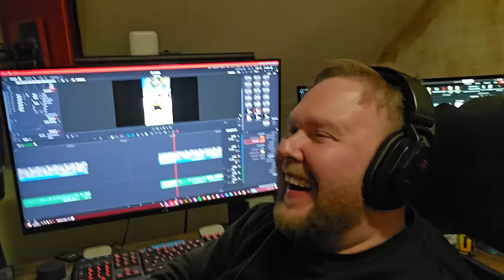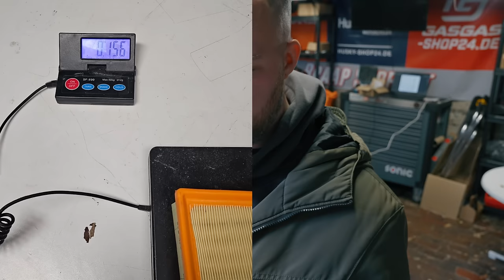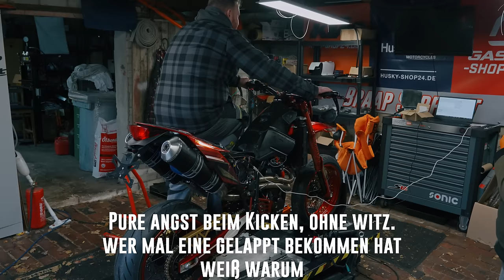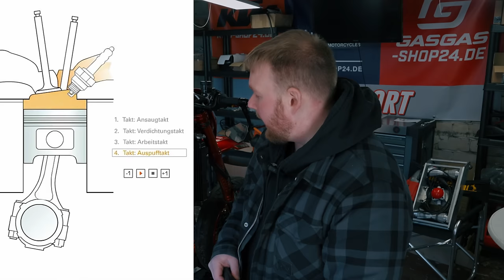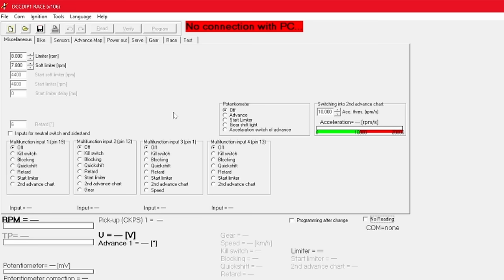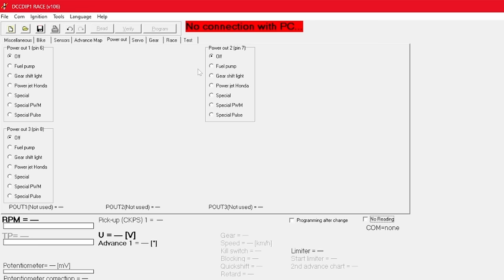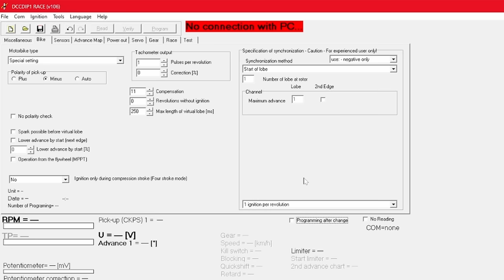Frustrierung über Ignitech: Warum ich von den Tuning CDIs für KTM extrem enttäuscht bin! 😡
In diesem Video zeige ich euch welche Probleme ich mit der Ignitech CDI habe und was wir dagegen getan haben.

Ignitech ist ein Tuning CDI Hersteller aus Tschechien der diese CDI herstellt und ich habe mir eine für meine KTM LC4 660 SMC gekauft aber bin bis heute erfolglos geblieben.

😍🤝Du willst etwas zurück geben,dich bedanken oder den Kanal Supporten?
Hier sind einige Möglichkeiten!

Dankeschön!
(WERBUNG)
Hier die Links aus dem Video:

Motorschaden?

Zeug was ich verwende und wirklich empfehlen kann! 👌

(*)Meine Handschuhe
(*)KS Tools Werkzeugkoffer
(*)Schmatze Blau
(*)Schmatze Rot
(*)Ballistol Öl
(*)Starker Fettlöser (Reiniger)
(*)Bestes Kettenfett
(*)Isopropanol Alkohol
(*)Reinigungsmittel Ultraschall

Neid muss man sich verdienen.
Absolut keine Reaktion auf Hate und Trolle😘